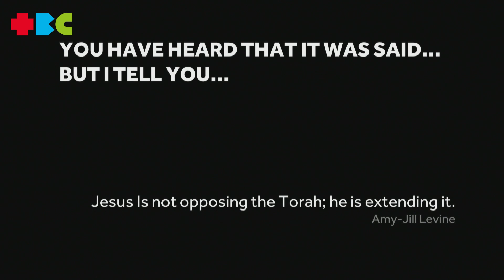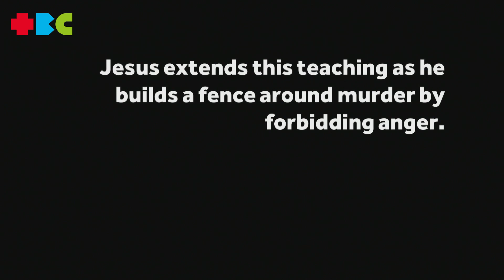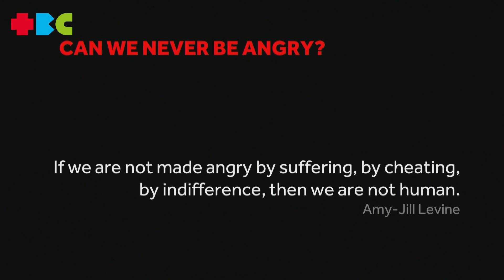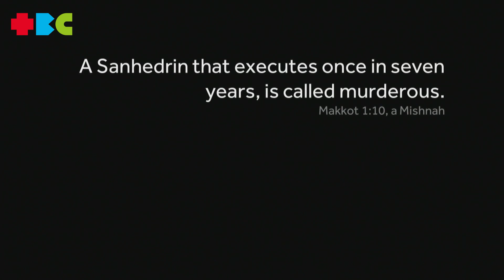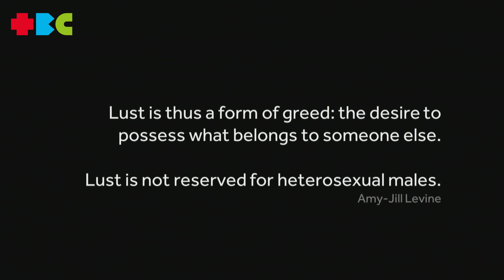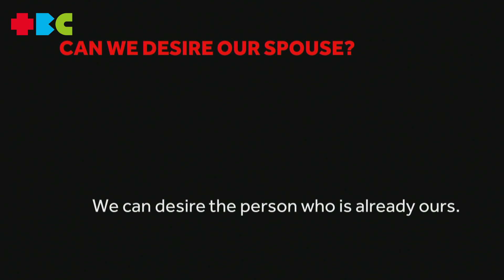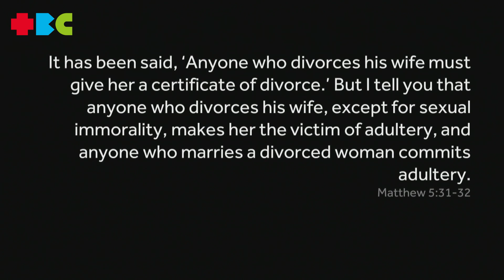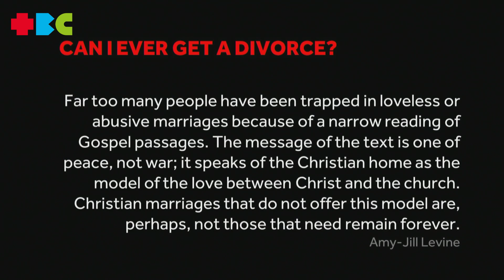5 February 2023 // LIFE, Death and Resurrection - Murder, Adultery and Divorce // Matthew 5:21-32